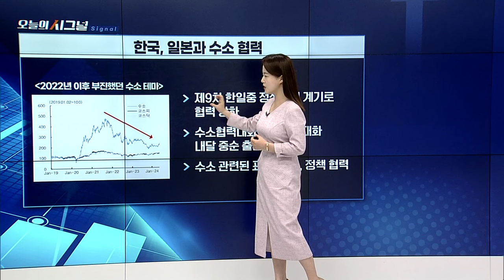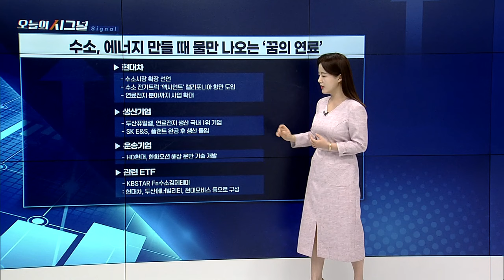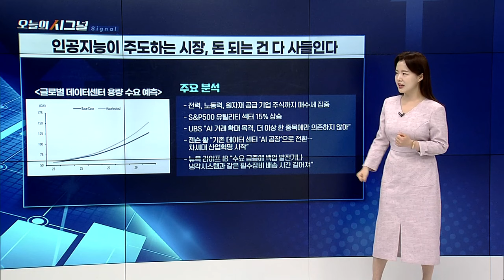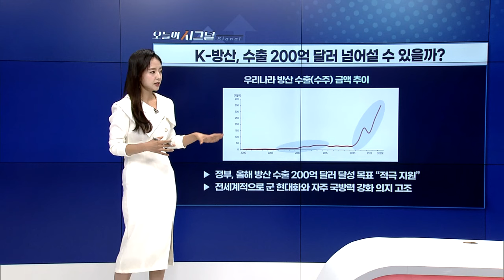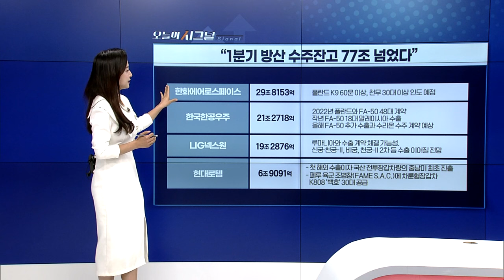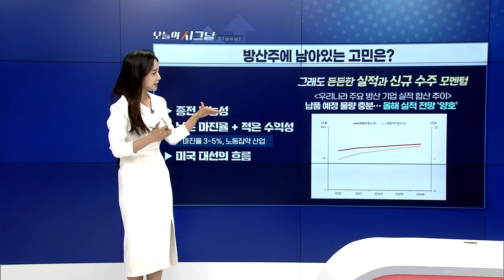차세대 에너지, 그리고 데이터센터 [오늘의 시그널] | Final Shot (20240528)